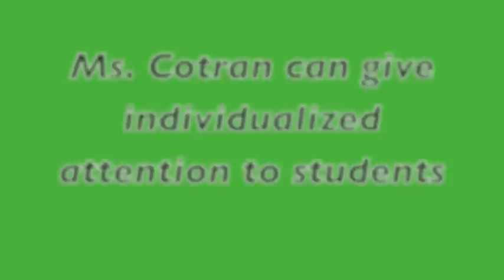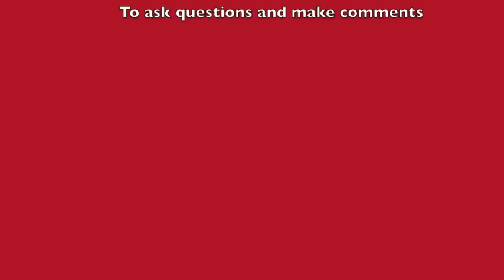Ms Co YouTube Trailer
This trailer will tell you how to use Ms. Co's YouTube channel if you are a student, parent, or teacher. Browse through my playlists to find the math topic you are looking to learn or teach.